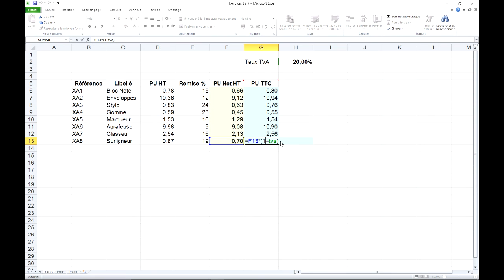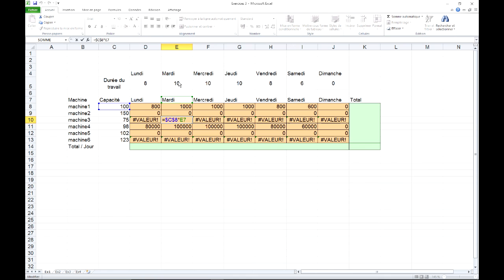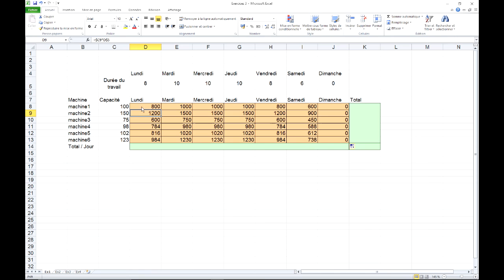Excel 2010 : Références relatives, absolues, mixtes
Savoir utiliser les références de cellule :
Relatives, Absolues et Mixtes.
Noms de cellule.